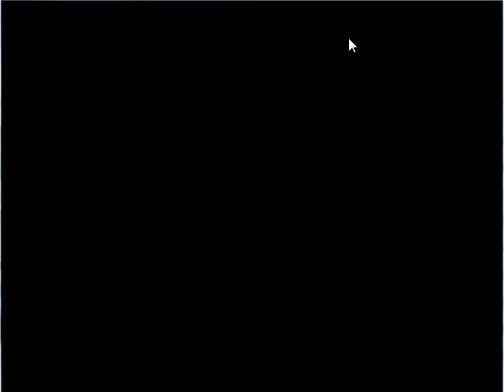Lets play Tales of symphonia part 6 Marble helfen und auf zu Dirk`s house!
okay mir gehen die ideen für den titel aus...